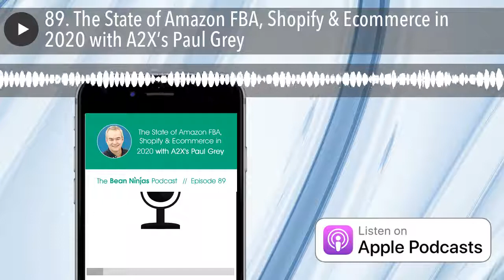89. The State of Amazon FBA, Shopify & Ecommerce in 2020 with A2X’s Paul Grey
How can eCommerce businesses better manage their accounting and eCommerce sales at the same time?

In this episode of the Bean Ninjas Podcast , Wayne interviews Paul Grey ofA2X on the big topic of Amazon, Shopify and eCommerce profits. A2X is an automated accounting software for Amazon Marketplace sales, fees, cost of goods sold, and FBA inventory.

Paul will give his insights on Amazon, tips on leveraging software to grow your eCommerce store profits and so much more.

In this episode, we discuss:

[01:55] Paul’s introduction on himself and his business, A2X
[03:58] What A2X is best used for and how it came about.
[08:18] Insights that accounting service providers are able to give clients.
[10:34] The story of A2X’s launch.
[13:22] Paul tells us more about growing their business based on partner advocacy and his top 3 tips for identifying great partners.
[18:33] Can you still make money in Amazon FBA in 2020?
[19:28] Things happening in the marketplace that sellers should pay attention to.
[23:31] Paul’s thoughts on alternative marketplaces.
[25:50] The differences between Amazon FBA and Shopify.
[28:58] Things you need to know about eCommerce.
[31:11] The meaning of freedom for Paul and how he rates himself in terms of his freedom.